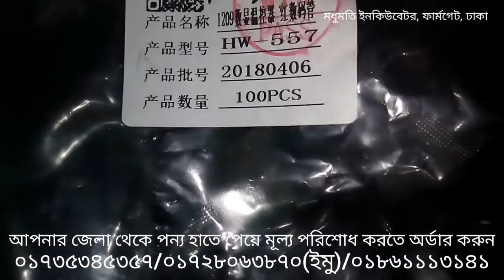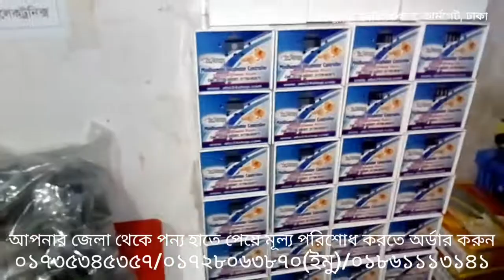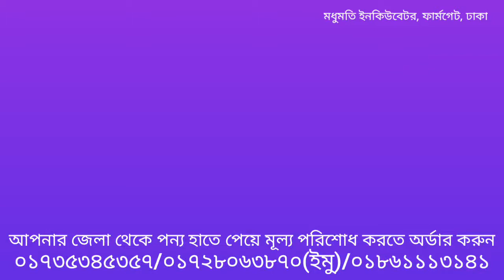XH-M452 অর্জিনাল সার্কিট এখন আরো কম মূল্যে । ইনকিউবেটর আদ্রতা ও তাপমাত্রা কন্ট্রোলার 01/03/2022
দোকান/শো-রুম:
মধুমতি ইনকিউবেটর এন্ড ইলেকট্রিক
২২০/বি, কাঠালতলা, তেজকুনিপাড়া, তেজগাঁও, ঢাকা-১২১৫
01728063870, 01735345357, 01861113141 (সকাল ১০টা থেকে সন্ধ্যা ৭টা)

* 300-20,000 ডিমের ইনকিউবেটর চাহিদা অনুযায়ী আলোচনা স্বাপেক্ষে অর্ডার নিয়ে সাপ্লাই দেওয়া হয়।

* W1209 সার্কিট             : 150-250 টাকা
* XH-M452 সার্কিট         : 700-1300 টাকা
* XH-W3001 কন্ট্রোলার : 300-450 টাকা

★ Full Auto AC/DC Ready China Egg Incubator Price:
48 Egg Full Auto AC/DC China Incubator     : 6000/-
56 Egg Full Auto AC/DC China Incubator     : 6990/7490/-
64 Egg Full Auto AC/DC China Incubator      : 8500/-
112/118 Egg Full Auto AC/DC China Incubator    : 9590/10500/-
128 Egg Full Auto AC/DC China Incubator             : 11500/-
192/196 Egg Full Auto AC/DC China Incubator    : 16500/-
256 Egg Full Auto AC China Incubator                   : 18600/-

ভিডিওতে দেখানো অনুযায়ী ইনকিউবেটর বডি তৈরী করে কন্ট্রোলারটি সেট করবেন। ডিম বসানোর পর থেকে নিয়মিত আদ্রতা চেক করবেন এবং প্রয়োজনে ভিতরে একটি পাত্রে পানি রাখবেন আদ্রতা বাড়ানোর জন্য । কন্ট্রোলার সেটের সাথে থাকা ম্যানুয়াল পেপারটি অবশ্যই খুব ভালোভাবে পড়ে নিয়মগুলো আয়ত্ব করে নিবেন।